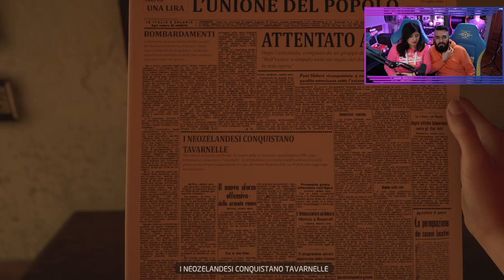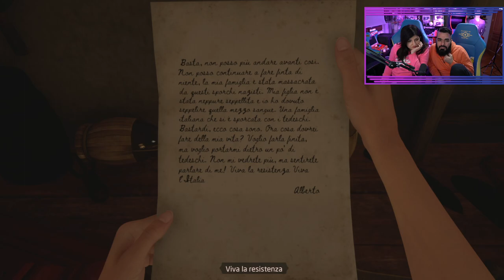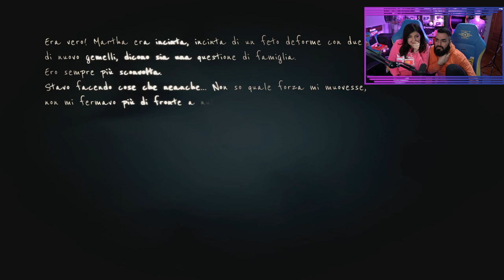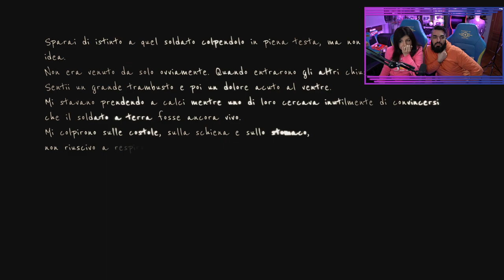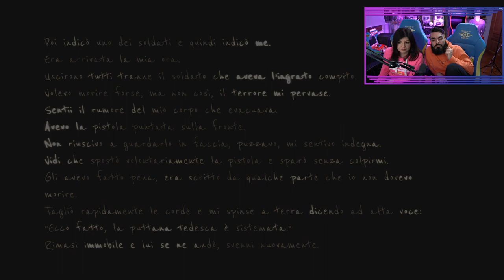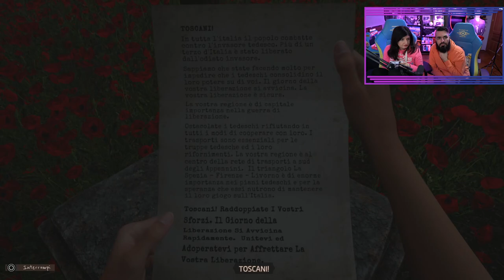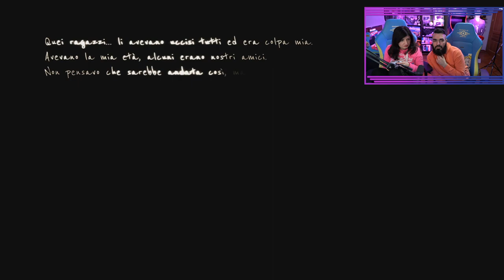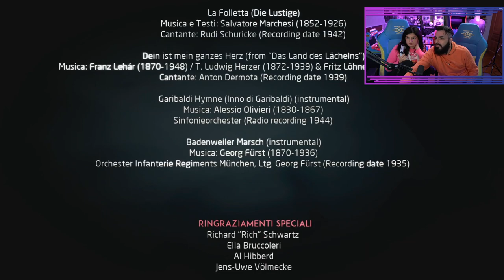Martha is Dead con Raiden e Midna